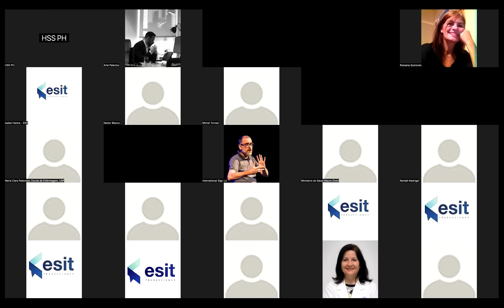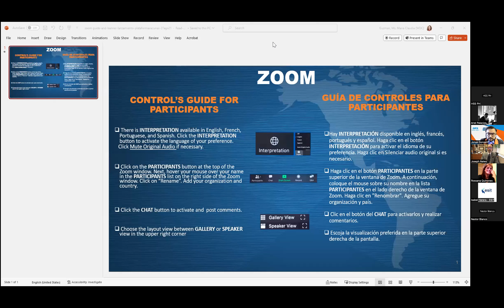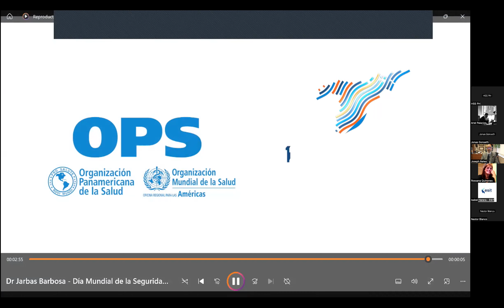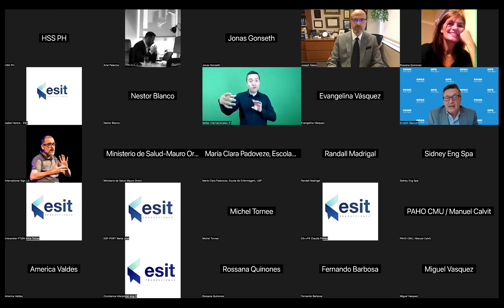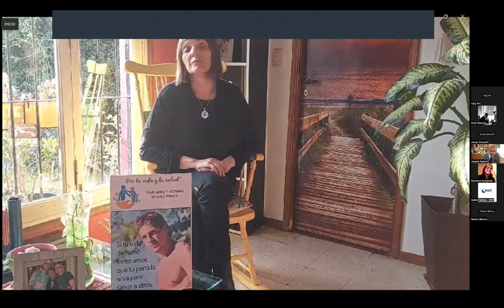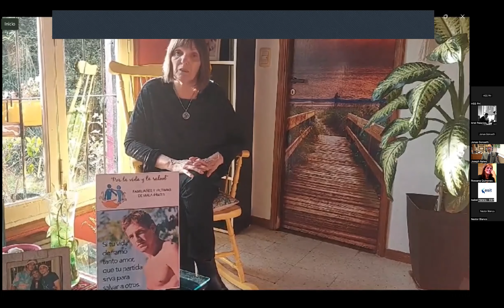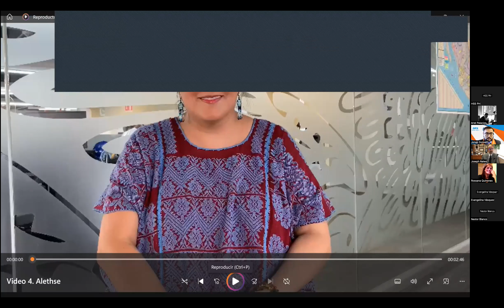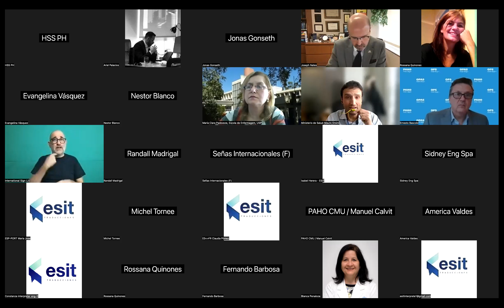Journée mondiale de la sécurité des patients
Série de séminaires sur les soins de santé primaires : Soins de santé primaires et participation des patients à la qualité et à la sécurité des soins
21 septembre, de 10h00 à 11h30 (EDT)